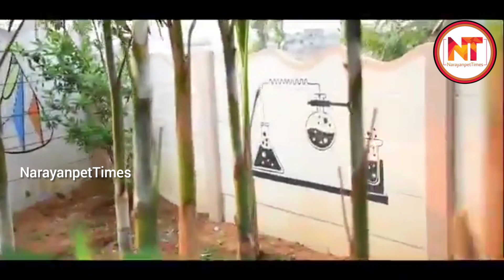Beautiful aerial view of Science Park(theme park) at Narayanpet.